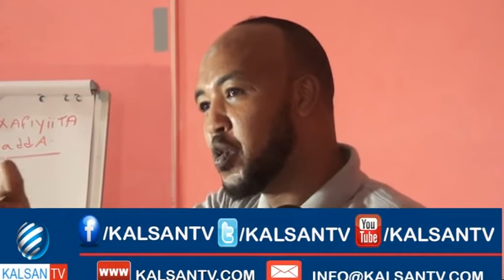shirka wrbaahinta Garoowe